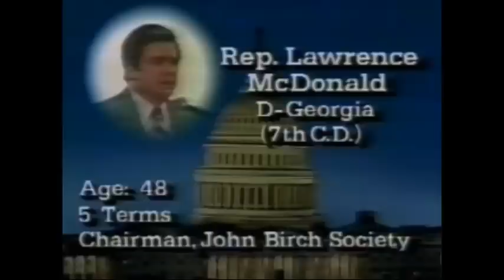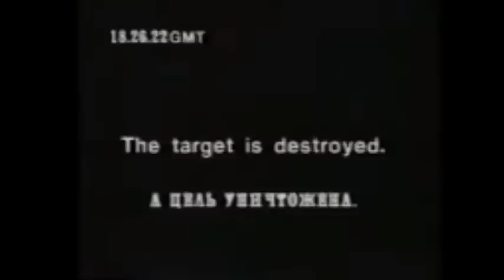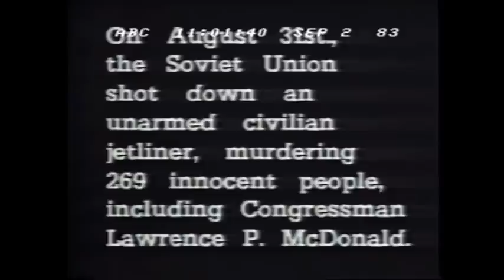What happened to Larry Macdonald?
You can contribute to my work: 00DEZZ CAPITEC Savings No 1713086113 Code 470010.